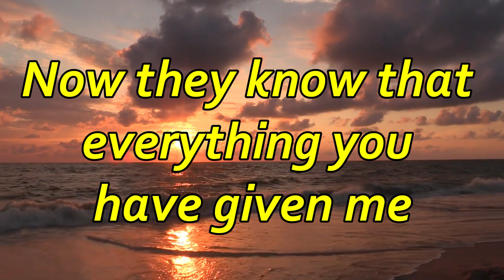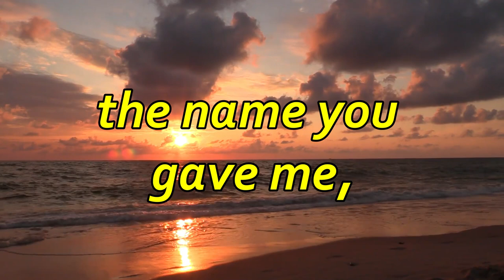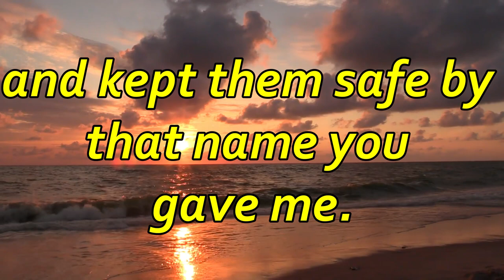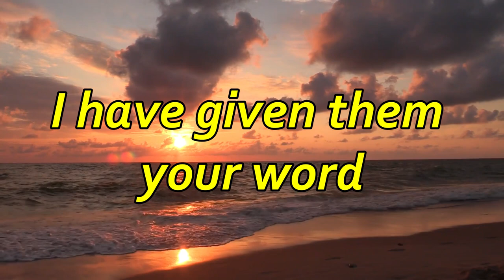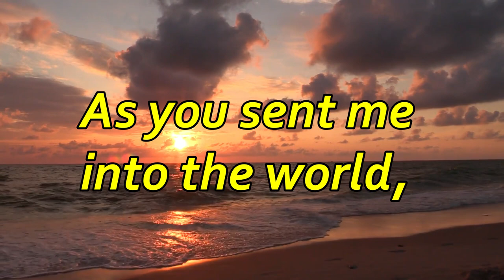JESUS PRAYS FOR HIS DISCIPLES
“I have revealed you
to those whom you gave me out of the world.
They were yours;
you gave them to me
and they have obeyed your word.
Now they know that everything you have given me
comes from you.
For I gave them the words you gave me
and they accepted them.
They knew with certainty that I came from you,
and they believed that you sent me.
I pray for them.
I am not praying for the world,
but for those you have given me, for they are yours.
All I have is yours, and all you have is mine.
And glory has come to me through them.
I will remain in the world no longer,
but they are still in the world, and I am coming to you.
Holy Father, protect them by the power of  your name,
the name you gave me,
so that they may be one as we are one.
While I was with them, I protected them
and kept them safe by that name you gave me.
None has been lost except the one doomed to destruction
so that Scripture would be fulfilled.
“I am coming to you now,
but I say these things while I am still in the world,
so that they may have the full measure of my joy within them.
I have given them your word
and the world has hated them,
for they are not of the world any more than I am of the world.
My prayer is not that you take them out of the world
but that you protect them from the evil one.
They are not of the world,
even as I am not of it.
Sanctify them by  the truth; your word is truth.
As you sent me into the world,
I have sent them into the world.
For them I sanctify myself,
that they too may be truly sanctified.